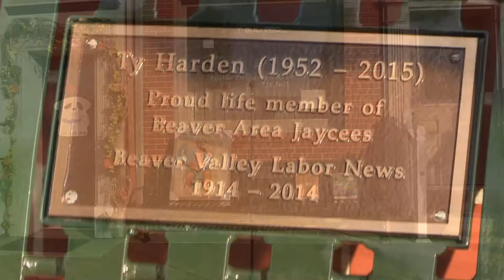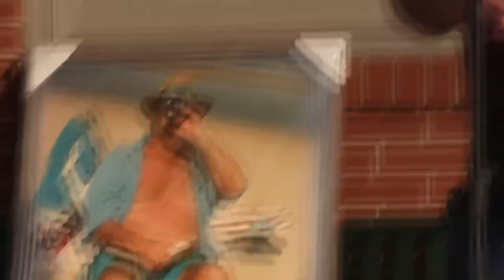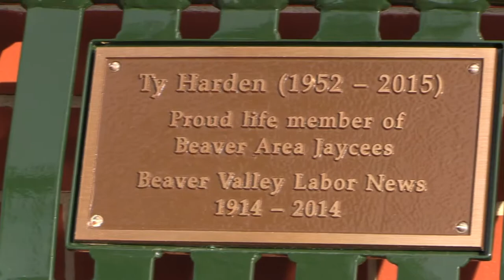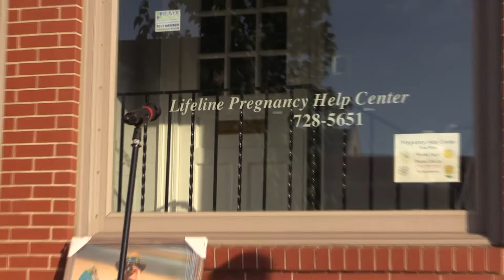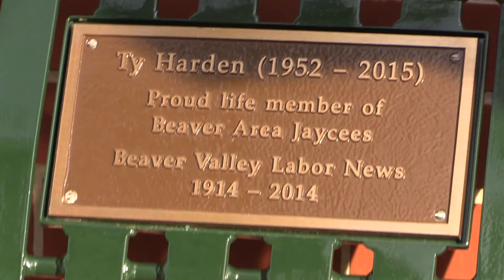Ty Harden Dedication